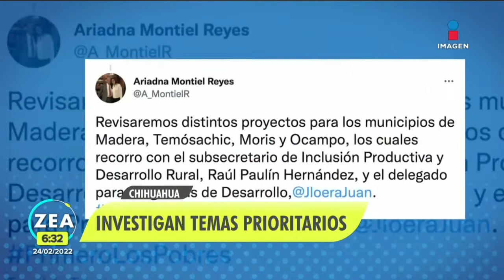Bienestar investiga temas prioritarios para la sierra de Chihuahua | Noticias con Francisco Zea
Con el objetivo de escuchar propuestas de acciones prioritarias, que serán analizadas para incorporarse a un plan integral de municipios de la sierra de Chihuahua y de Sonora, la secretaria del Bienestar, Ariadna Montiel, se reunió con el alcalde de Madera.